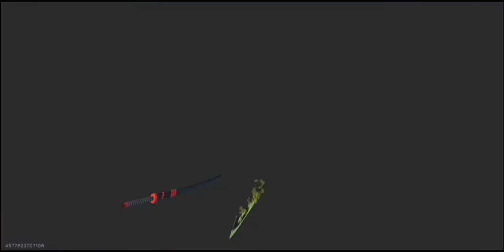Cev​ khawb​ ncaws​ tshiab​ haib​ kawg​ mom​ tshiab​ hmoob​freefire​